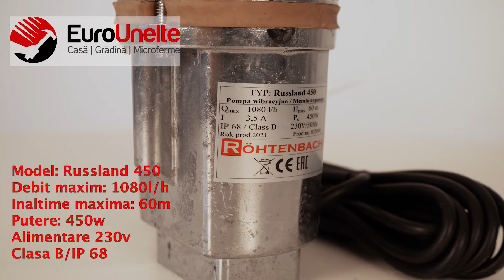POMPA SUBMERSIBILA CU MEMBRANA IBO Dambat Russland 450 VM60